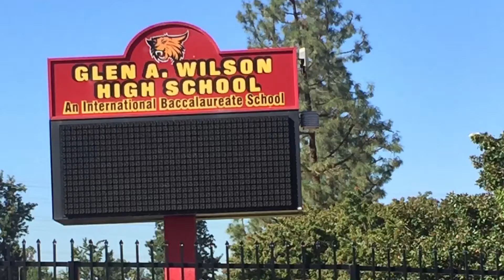Wilson high school was on lockdown today